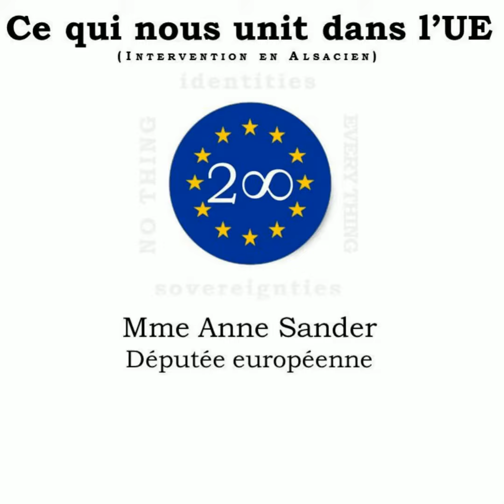Wäss wechtig esch in Europa/ Mme Anne Sander, Députée Européenne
Wäss wechtig esch in Europa , ce qui nous unit en Europe. Intervention en Alsacien de Mme Anne Sander Députée Européenne